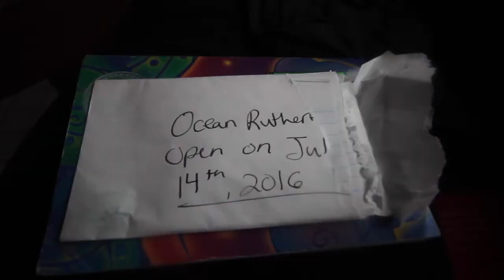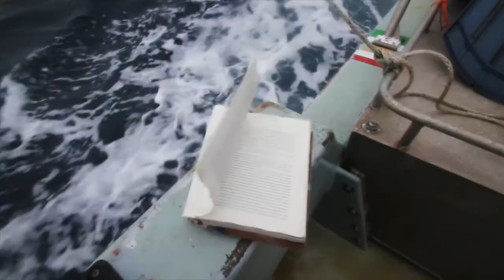Becoming Tuna- Ep.4- Trip 2- 32 Days at Sea